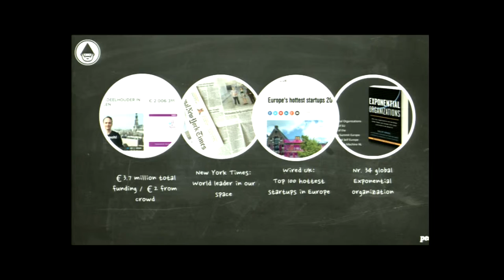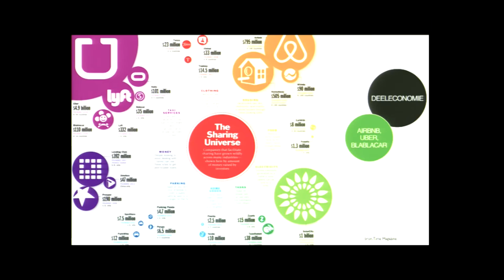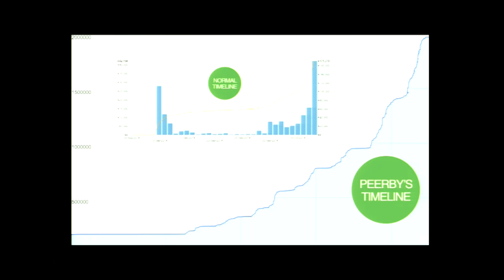Daan Weddepohl- How to Build a True Sharing Company: Reality vs Romance [FR]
How to Build a True Sharing Company: Reality vs Romance en français